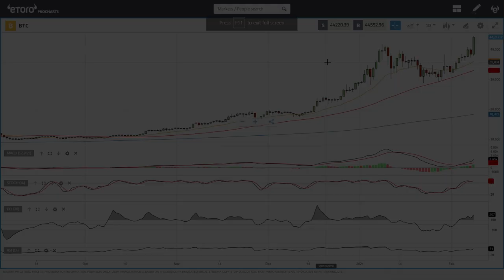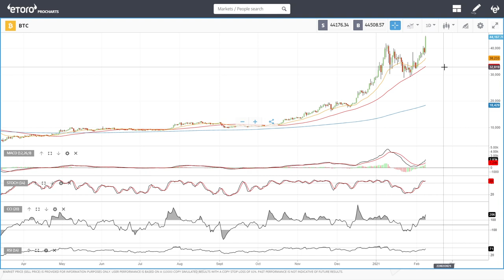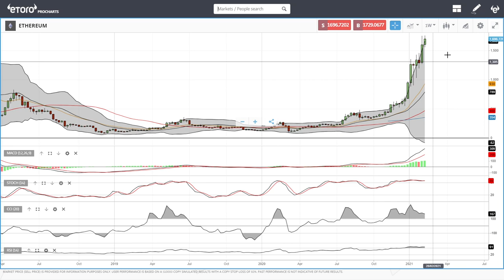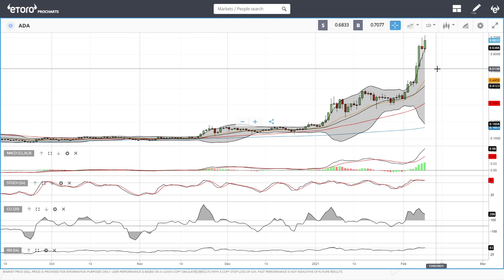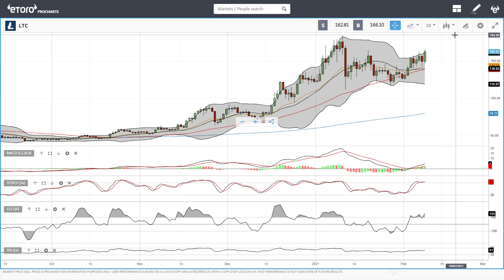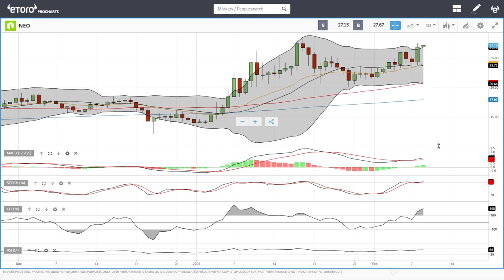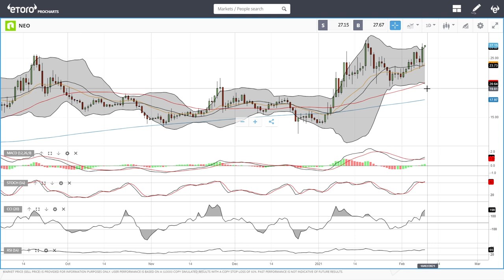Bitcoin, Ethereum, ADA, Litecoin and NEO daily forecast for February 09, 2021